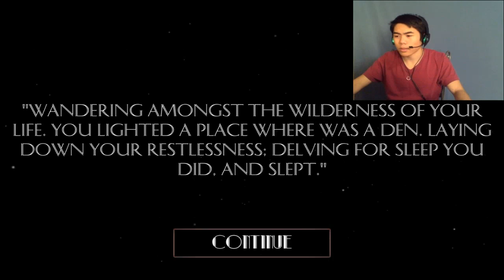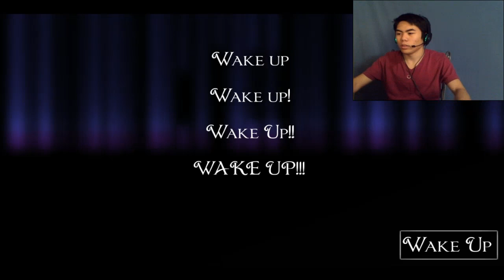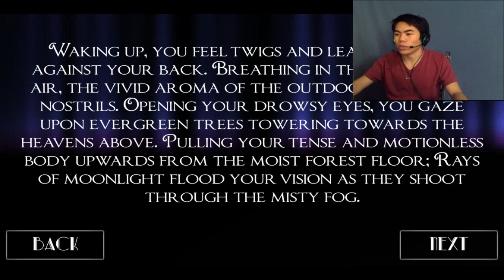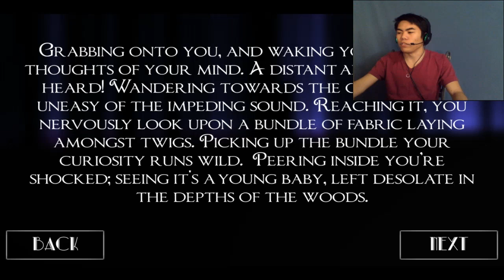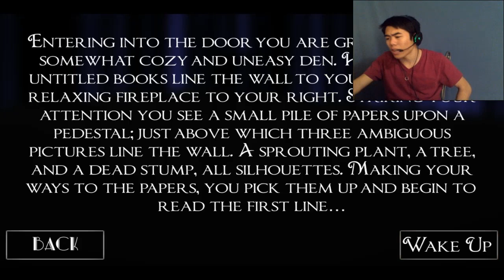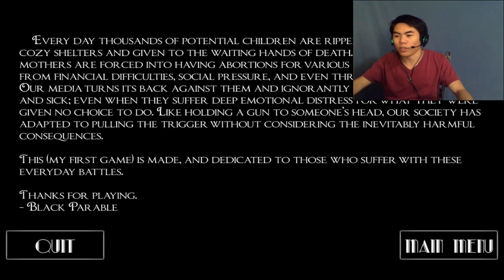"I'm Sorry" | Untitled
"Untitled is a short narrative experience that experiments with a symbolic and ambiguous narrative, while attempting to demonstrate the pains of a long debated and controversial topic."

I couldn't make a thumbnail on my own for this one... I just didn't have the heart to do so. I had an idea. But so many people would've been offended, if I uploaded it I might as well flag myself. So... I used the original thumbnail for the game.

It helps me grow in my skills as a Youtuber.

All comments, feedback, constructive critisism and tips will be regulated.

No racial, ethnic, religeous, sex orentation, or opinion opression.
This channel is for civil people. If you cannot differ ignorance over reasoning. Please leave. Or your comment will be deleted, you will be banned from the channel. Any and all future videos posted by this channel will ristrict you from either viewing or commenting on said video.